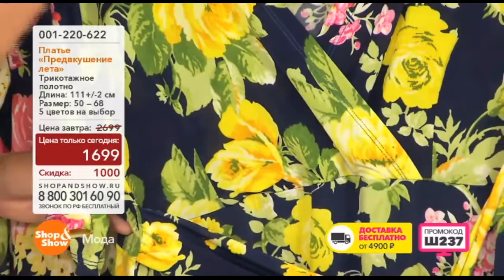Shop & Show (Одежда). 001220622 Платье Предвкушение Лета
Обзор на товар Платье Предвкушение Лета